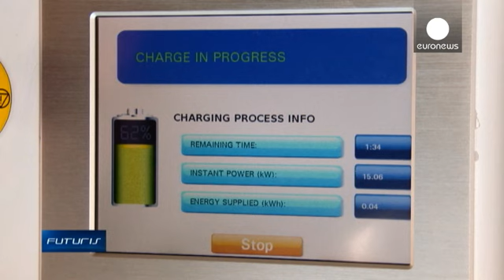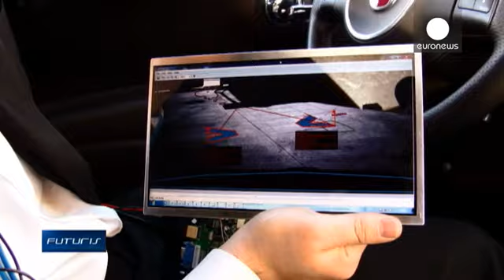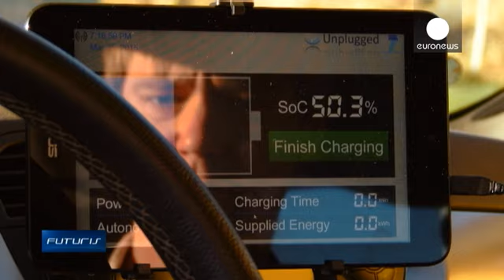La technologie sans fil appliquée aux voitures électrique - futuris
À Saragosse, en Espagne, des scientifiques ont mis au point des bornes de recharge pour voiture électrique d'un genre nouveau.

Les bornes rechargent une voiture en une vingtaine de minutes et le système est "wireless", il n'utilise aucun câble.

"Le système fonctionne avec des bobines qui sont dissimulées sous le sol de la borne de recharge" explique Lourdes Garcia, une ingénieure de Endesa. "C'est une technologie inductive. La bobine est alimentée par un réseau électrique. Lorsque le véhicule …